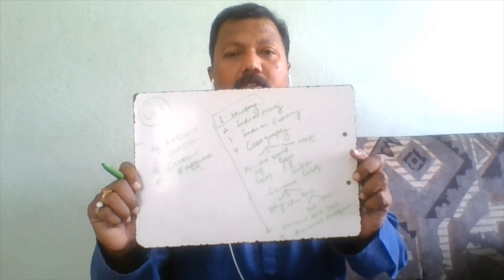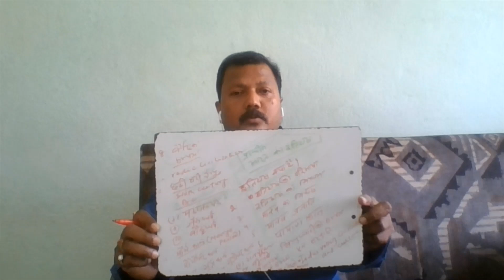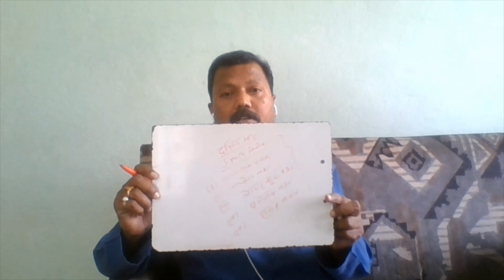Introduction of G.S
This is for all competitive examination